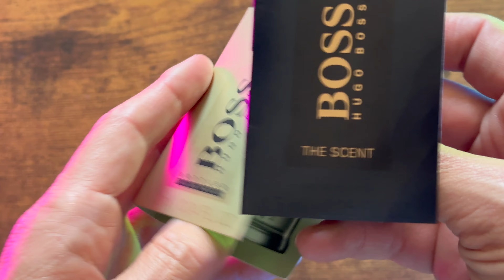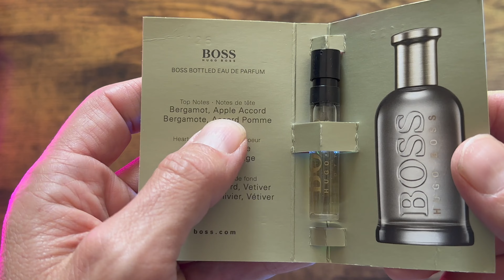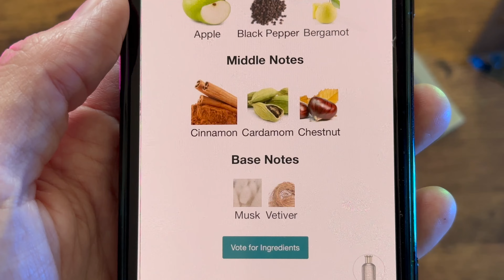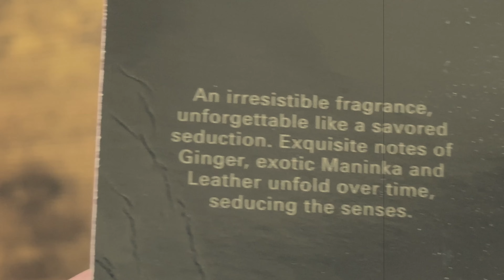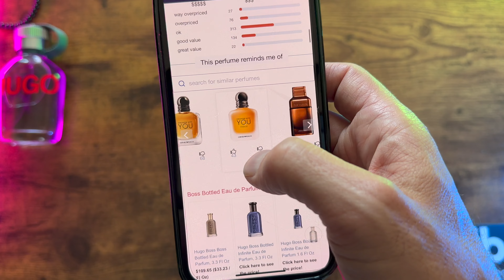2 First Smells! Boss Bottled EDP & BOSS The Scnet EDT!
Find me @ScentsOverSense on triib!
It's a new digital community app where you can join or build your own tribes!

I bought this samples from ebay. Here's a link to Amazon